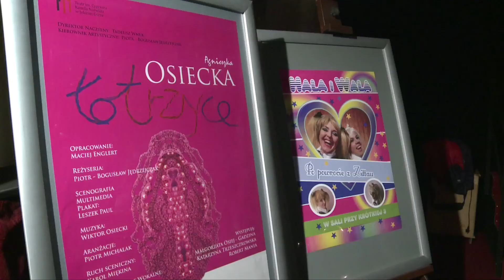Międzynarodowy Dzień Teatru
W ramach Międzynarodowego Dnia Teatru w Kinie Grand, czyli na scenie Teatru im. C. K. Norwida wystawiana będzie „Gąska” Nikołaja Kolady.